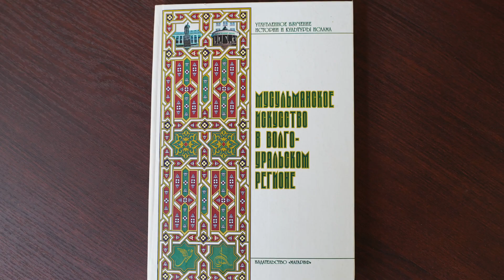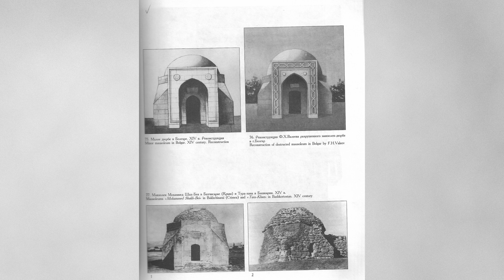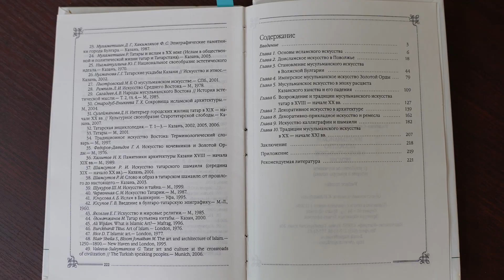Мусульманское искусство в Волго-Уральском регионе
Доктор искусствоведения, главный научный сотрудник Института истории им. Ш. Марджани АН РТ Гузель Фуадовна Валеева-Сулейманова презентует учебное пособие "Мусульманское искусство в Волго-Уральском регионе"